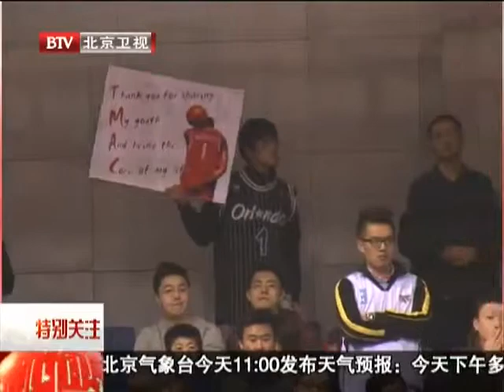BTV北京卫视当麦迪遇到马布里